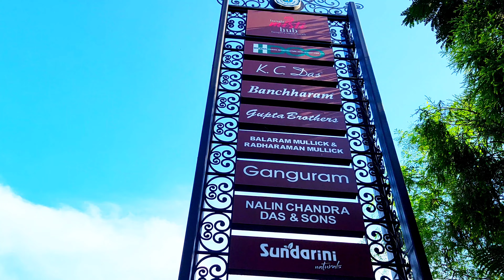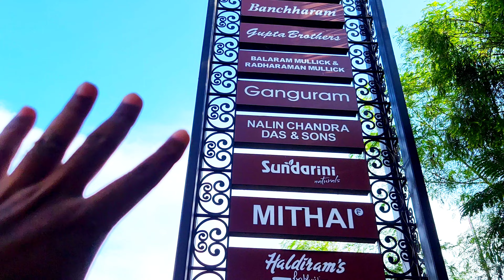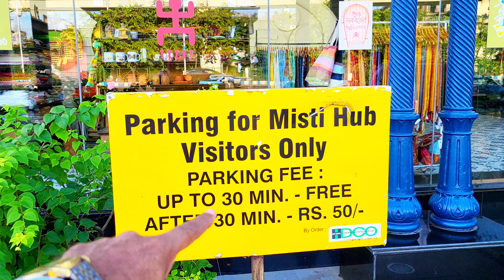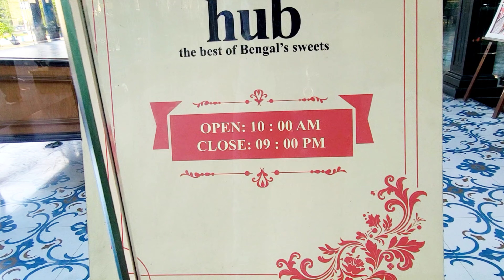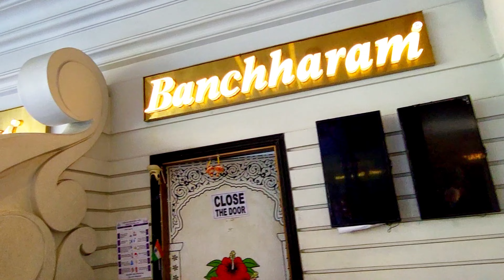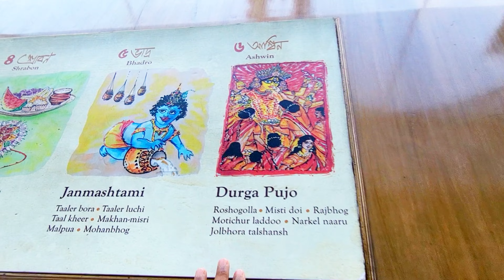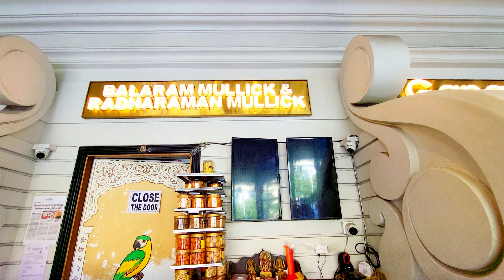Misti Hub Eco Park | Bangla Misti Hub | Best Of Indian Sweets | কোলকাতার বিখ্যাত সব মিষ্টির দোকান ❤️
Misti Hub Eco Park | Bangla Misti Hub | Best Of Indian Sweets | কোলকাতার বিখ্যাত সব মিষ্টির দোকান ❤️ যেখানে আপনি একই ছাদের নিচে ভালো ভালো মিষ্টির দোকান পেয়ে যাবেন।
Bangla misti hub eco park এর ৩ নাম্বার গেটের কাছে আছে।
এই মিষ্টি হাব সকাল ৯ টা থেকে রাত ১০ টা পর্যন্ত খোলা থাকে